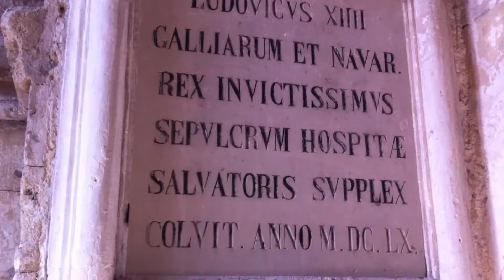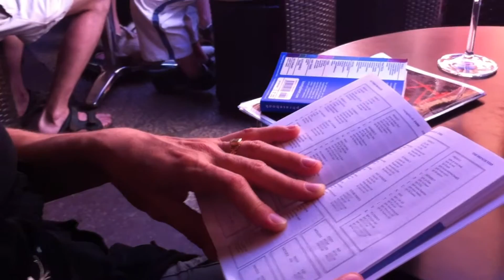Strings Attached Visits France 2011 Backwards